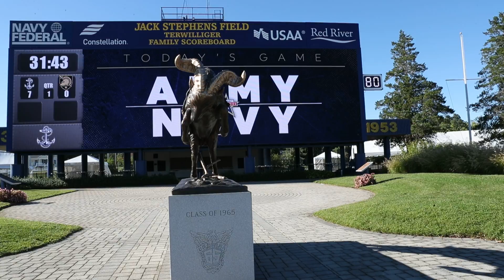B10I4993 - Navy Marine Memorial Stadium in Annapolis Maryland - Army - Navy 2022 Sprint FotBal Game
Navy Marine Memorial Stadium in Annapolis Maryland - Site of Army - Navy 2022 Sprint Football Game played there on Friday night September 24, 2022 beginning at 7:00 PM EDT and ending approximately 9:40 PM EDT.
Hopefully those who could not attend will get an idea of the stadium. During the game, the score boards at either end of the stadium, displayed video of the action on the field, including instant reply, and other interesting videos during time outs including imaginary crabs dancing toward the water.
Parking was $10 per automobile; however, no admission to the stadium was charged. During the game one concession stand (on the Navy side) was open for popcorn, hotdogs, fountain soft drinks, etc.
Pregame the wind in the parking lot was quite significant.
Of note, I made the unfortunately choice of taking Interstate 95 and Interstate 97 to Annapolis, despite Google Maps not showing this as a viable route to Annapolis from my house. From my home in southern New Jersey to the stadium was 134 miles, only 7 or 8 miles of which was NOT on interstate highways, total travel time to the stadium, including 3 10-minute stops at rest areas was 4 hours and 35 minutes. Interstate 95 provided a 4-mile backup due to construction (speeds varying from 20 to zero miles per hour in a 65-mph zone), and then Interstate 97 provided me with the same traveling speed (29 to 0, again in 65 mph territory) due to an accident.

N.B.: Football is spelled Fotbal in the title of video above only because of a limitation (100) of space used in the title.